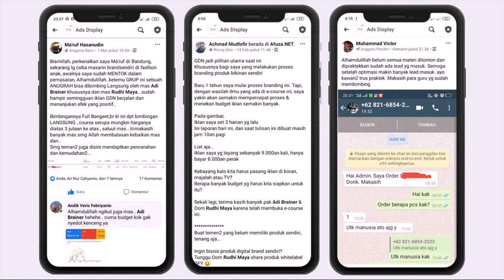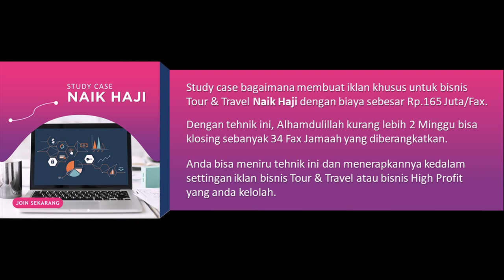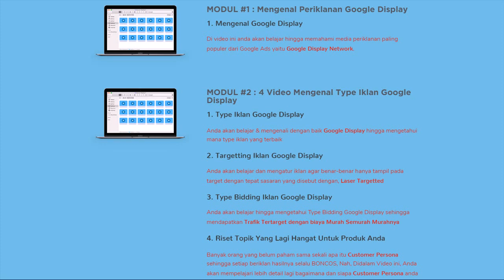Ecourse Google ADS Display Tips belajar google ads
Dengan Ecourse Google ADS Display ini, anda akan tahu
Bagaimana cara membuat iklan di Google Ads

Panduan Ini Wajib di Pelajari Jika Ingin Meningkatkan Konversi Penjualan Produk Anda

Bongkar Tehnik Beriklan Yang Bisa Meningkatkan Omset Penjualan
Hingga Maksimal Dengan Budget Semurah Mungkin
Bahkan Tehnik Ini Sudah Terbukti Mampu
Meningkatkan Omset Penjualan Produk Beberapa Member
Dan Klien Serta Bisnis Yang Kami Jalankan Sendiri

Tools Optimasi Video ini akan adalah salah satu Cara Agar Video Kita Mudah Ditemukan Di Youtube
youtuber pemula wajib tau.

Lalu bagaimana cara membuat iklan Google Ads yang efektif,
tidak buang-buang budget marketing,
dan pastinya extremely profitable.

untuk Itulah Ecourse Cara Beriklan Dengan Google ADS Ini Dibuat

Ini Modul Lengkap Panduan Bikin Iklan Di Google ADS?

MODUL #1 : Mengenal Periklanan Google Display
MODUL #2 : 4 Video Mengenal Type Iklan Google Display
MODUL #3 : 6 Video GTM Google Tag Manager
MODUL #4 : 5 Video Strategi Beriklan Dengan Google Display
MODUL #5 : 2 Video Remarketing Google Display
MODUL #6 : 4 Video Optimasi Iklan Google Display

atau

Langsung Login dan terapkan
cara beriklan dengan google ads terbaru 2020 disini

All In One Link Tracking Tools

Rahman Junaedi